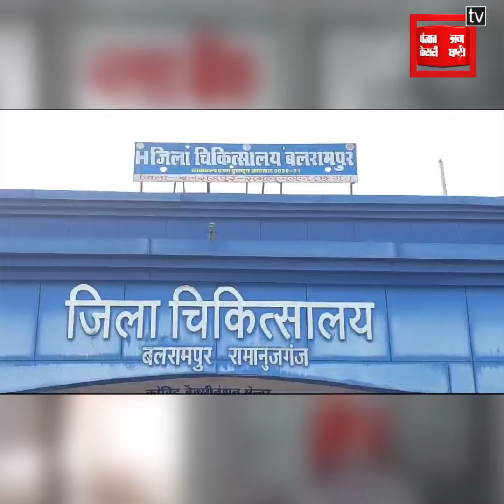जिला अस्पताल में लापरवाही का आलम..जिम्मेदार नहीं दे रहे जवाब..पैथोलॉजिस्ट डॉक्टर रहते हैं नदारद...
Also Watch ►